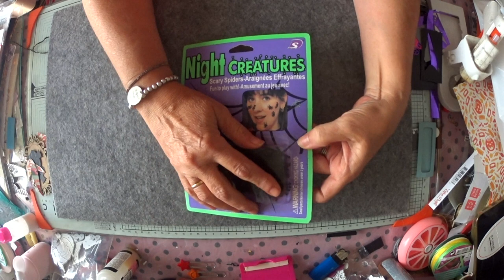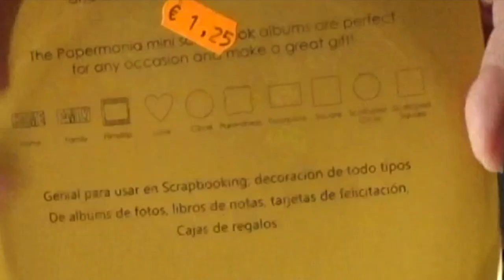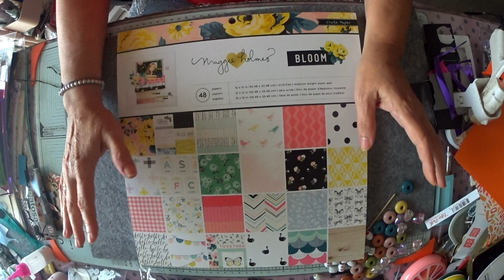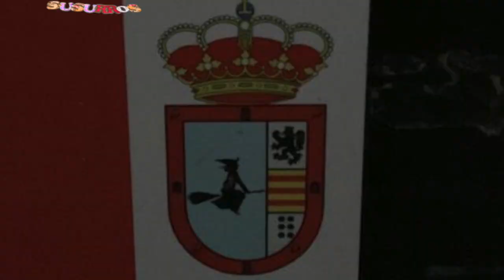SuSuRRoS DeL PaPeL-Scrap ESPAÑA-COMPRAS DEL BAZAR 🎎⛩,DE ABAJO DE CASA 🏠